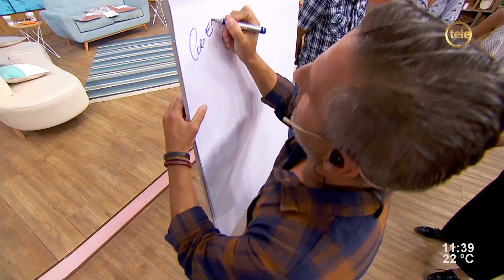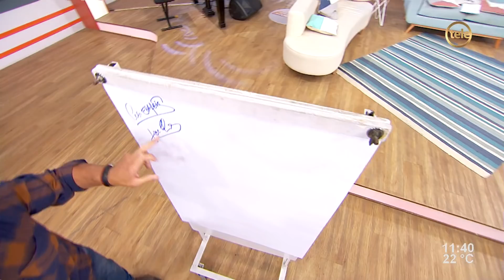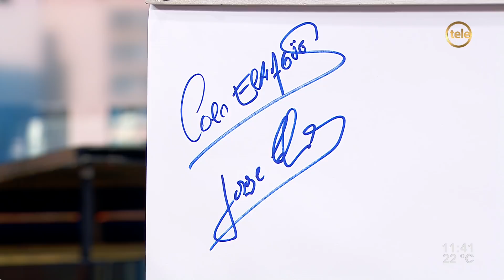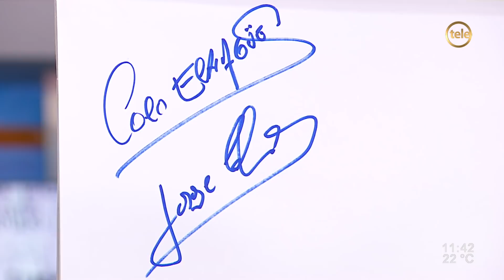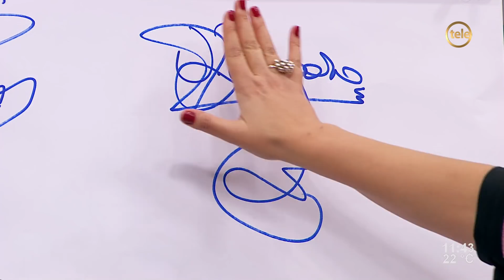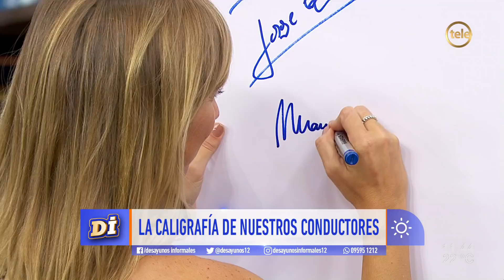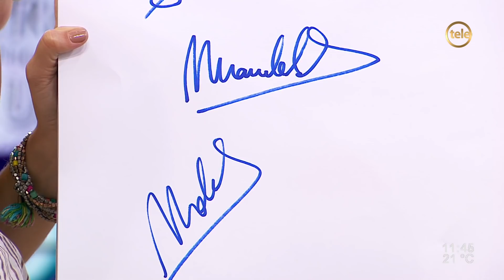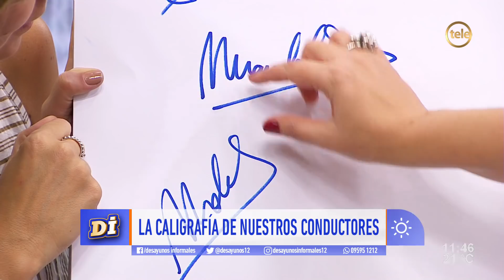¿Qué refleja nuestra caligrafía?